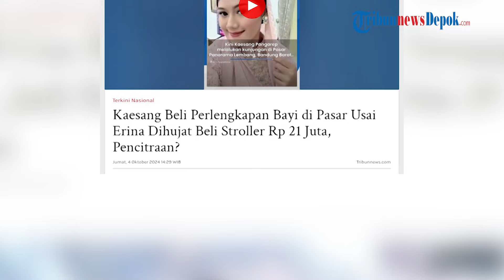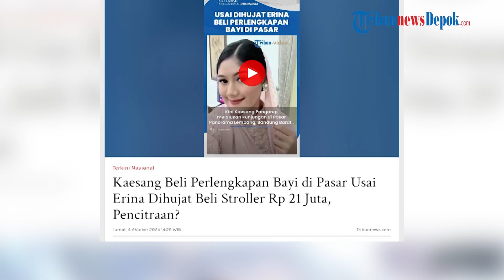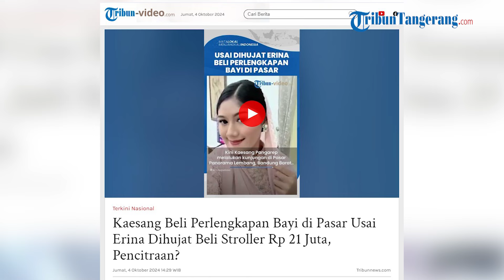Kaesang Belanja Perlengkapan Bayi di Pasar Usai Postingan Sang Istri Dihujat Netizen, Pencitraan?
WARTAKOTALIVE.COM - Erina Gudono istri Kaesang Pangarep sempat dihujat usai beli stoller seharga Rp 21 juta di Amerika Serikat.

Erina sempat bagikan momen membeli stoller di sebuah toko negeri Paman Sam.

"Baby stuff shopping," Tulis Erina.

Kini Kaesang Pangarep melalukan kunjungan di Pasar Panorama Lembang, Bandung Barat pada Senin (30/9/2024).